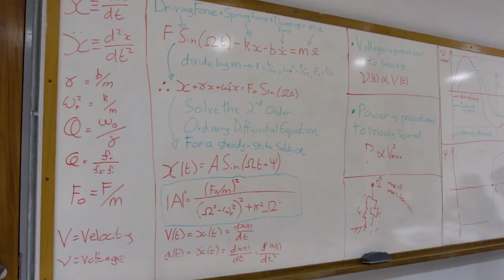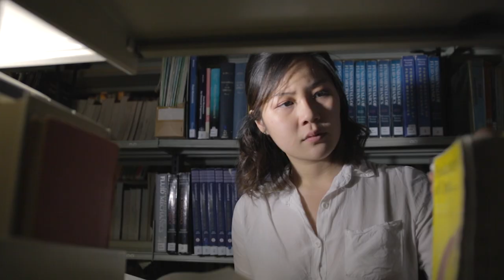UoM Physics Weiann Heng's Story